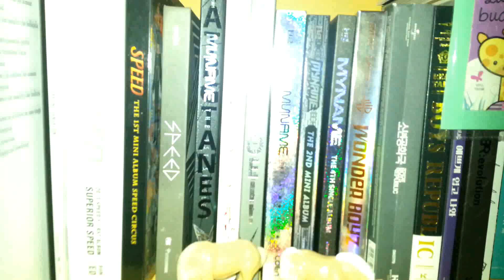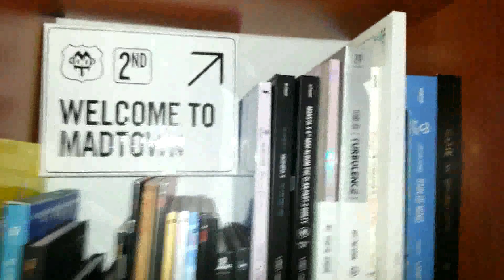My Kpop Album Collection 2016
안녕!!!
Ecco qui una velocissima carrellata di tutti i miei album kpop ^-^.